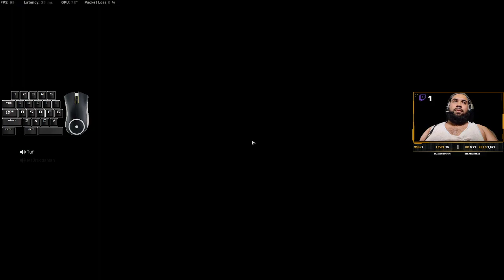AmaTours on Duty Quads 2nd Place so close to the W!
We could have won this game. How can we improve anyone? Need positive criticism to improve, Any comments welcome.